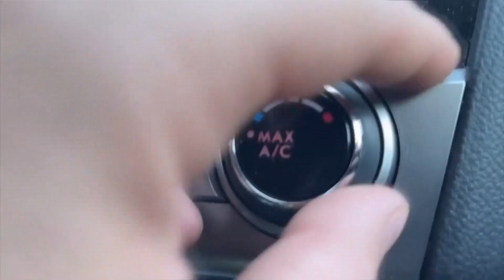Western U.S. Braces as Record Heat Sparks Crisis, Calls for Action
Insane summer heat is sending communities into crisis mode with residents, especially in the western U.S. suffering from sky-high temps. Records are being broken and now the conditions are sparking calls for action.